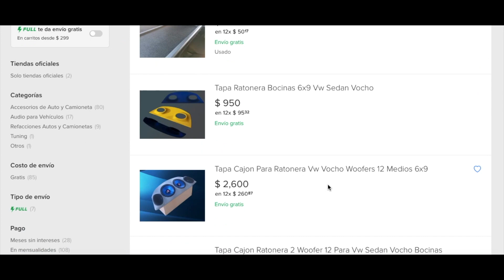Me equivoqué al comprar una tapa de ratonera de vocho: esto pasó.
Sin tomar en cuenta algunos detalles, me aventuré a comprar una tapa de ratonera para mi proyecto de restauración. Lo corregí haciendo otra con ayuda de Samantha, y quedó de lujo. Aquí la reseña.